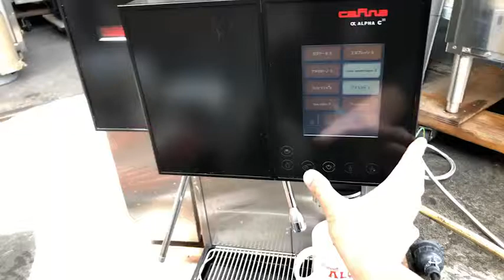カリタ エスプレッソマシン カフィーナ・アルファ C35-12CM-2G 動作確認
出品前に、パネル操作や抽出動作をチェックしています。